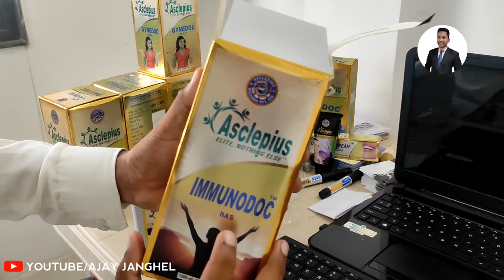Immunodoc Ras | Immunodoc Ka Fayde | Immunodoc Full Details 2021 | Awpl Immunodoc Ras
Asclepius Wellness Immunodoc ras full details in Hindi 2021 by Ajay Janghel